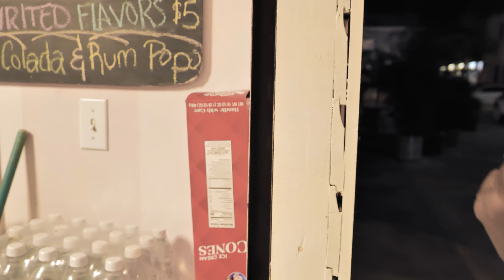Unlmtd - This Xmas (Official Video)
Written/Performed by: UNLMTD

Recording By: Producer Dagga
Mixed/Mastered by: Classic Beats
                  official_classic_501
Special Thank you goes out to Winstan Brick City Harris for playing an essential Role as well in the production of this video.

mainly this video is not to show and dwell on what we have, but to shed light and appreciation on who we have standing beside us. Sometimes life might not always be what you expect it to be, how ever we live and learn. Everything is either a blessing or a lesson.

Berne Velasquez and Super Star Car Wash
Belize Youth Music
Ras Geo
Derrick Strode

do enjoy and Keep sharing!